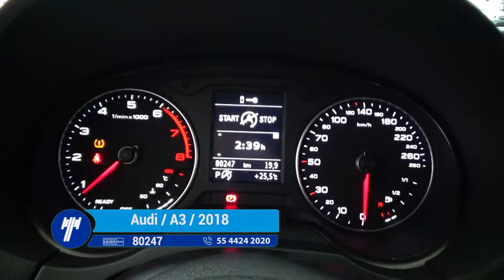Audi / A3 / 2018-J1008824